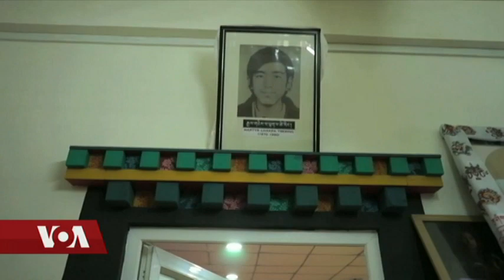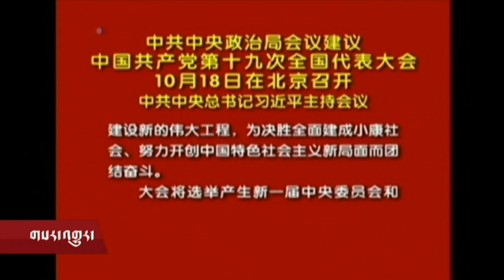Kunleng News Sep 01, 2017 ཀུན་གླེང་གསར་འགྱུར། ༢༠༡༧ཟླ་ ༩ ཚེས་༠༡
ཨེ་ཤེ་ཡའི་དད་ལྡན་པ་རྣམས་ཀྱི་ལོ་རེའི་ཆོས་འབྲེལ་ལེགས་གྲུབ། སུད་ཝི་ཌན་གྱི་གྲོས་ཚོགས་ཀྱི་བོད་དོན་རྒྱབ་སྐྱོར་ཚོགས་པའི་འཚམས་འདྲི། རྒྱ་ནག་གི་དམར་ཤོག་ཚོགས་ཆེན་ཐེངས་༡༩ པ། བྱང་ཀོ་རི་ཡའི་ཚོད་ལྟ་ལ་ཡ་ལན། ཆར་ཞོད་དང་ཆུ་ལོག